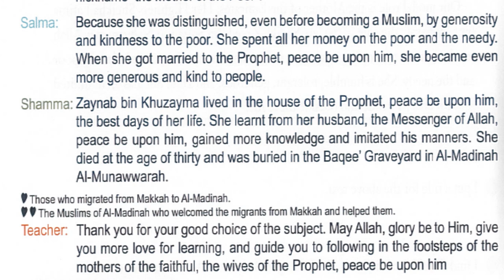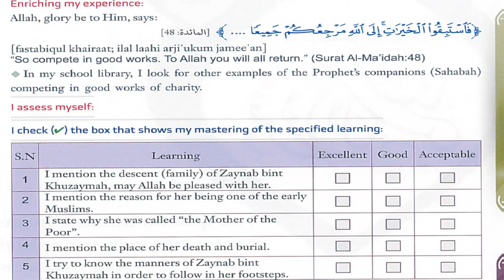Grade 5 U1 L4 :Zainab bint Khuzaimah (MAbh)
Grade 4  U1 L4
Strong believer